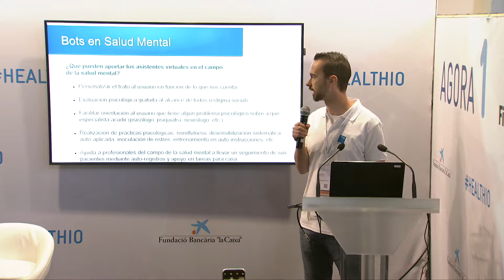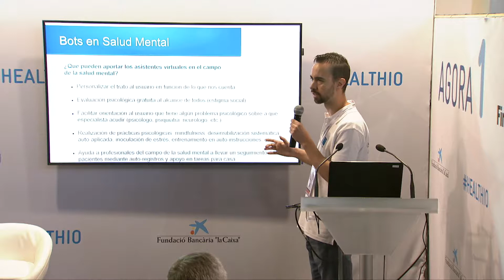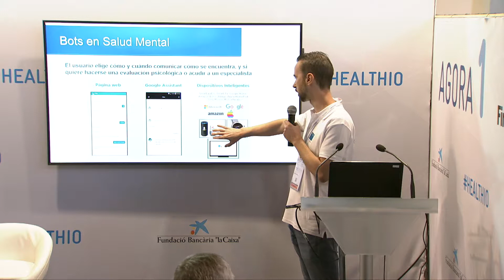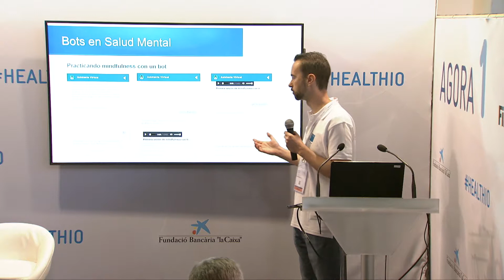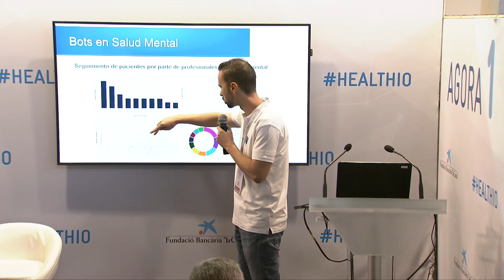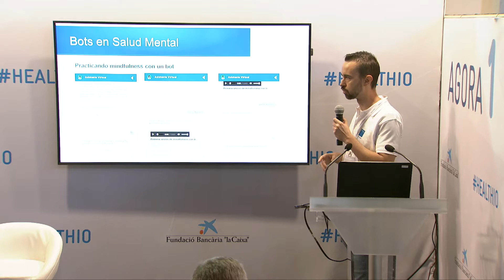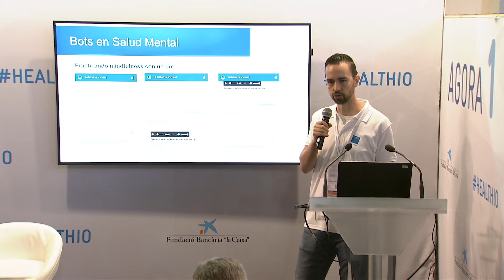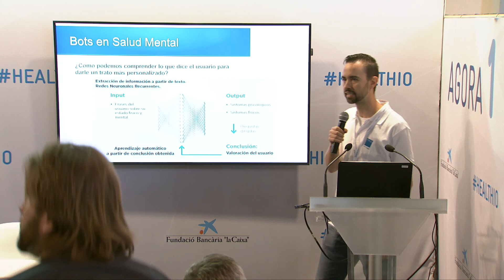HEALTHIO AGORAS 2018 - Sanitas - Daniel Tizón